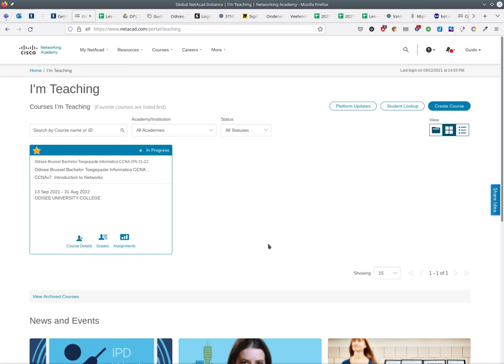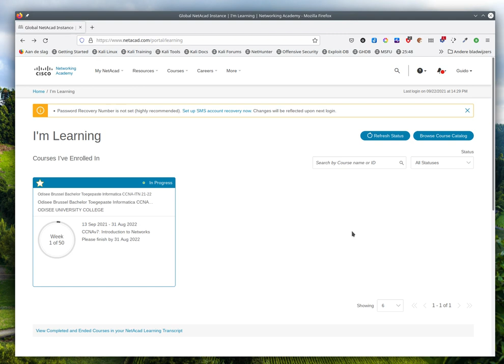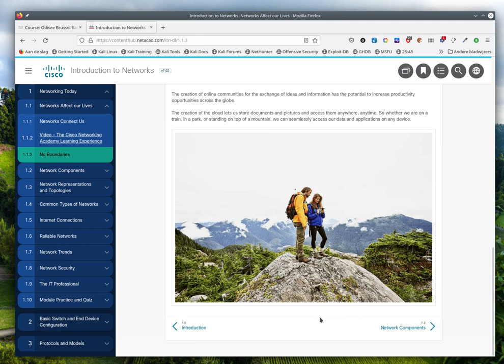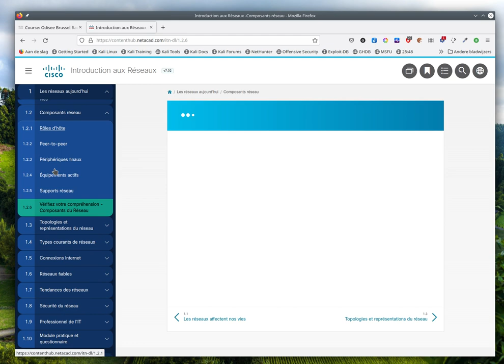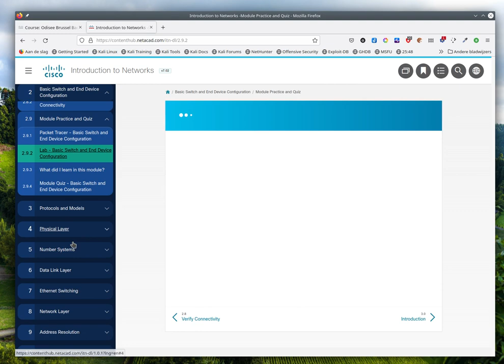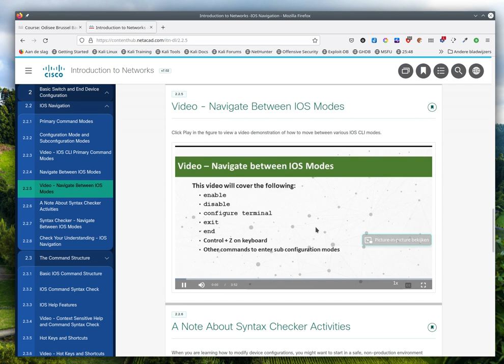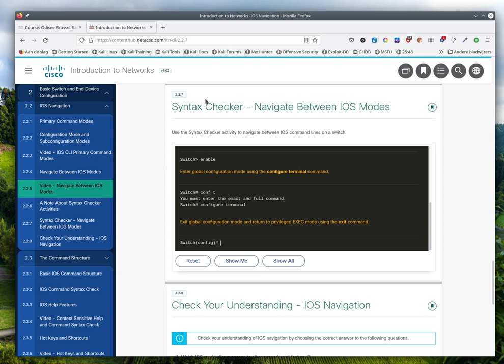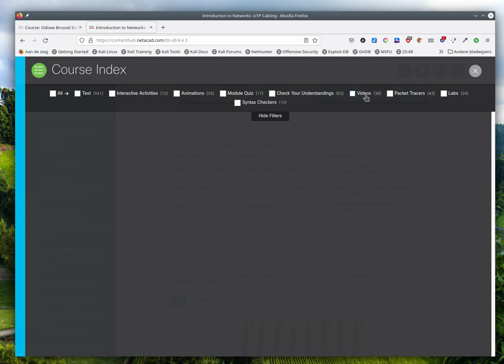Odisee Netacad Rondleiding